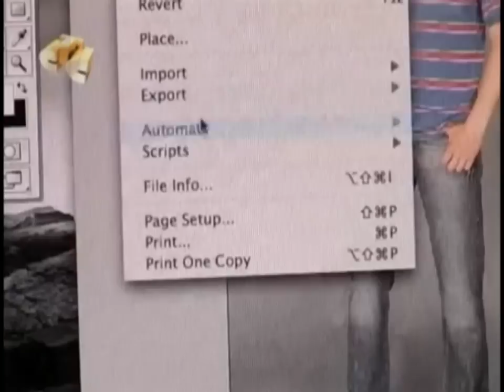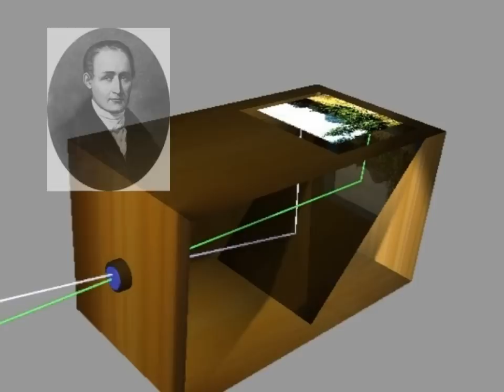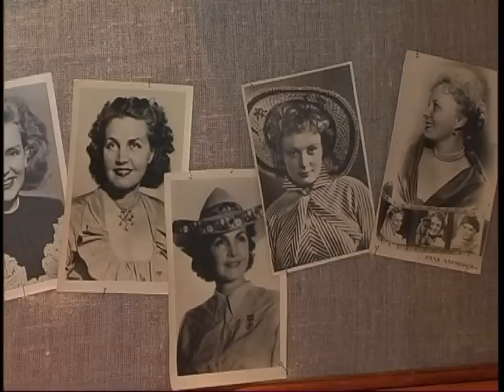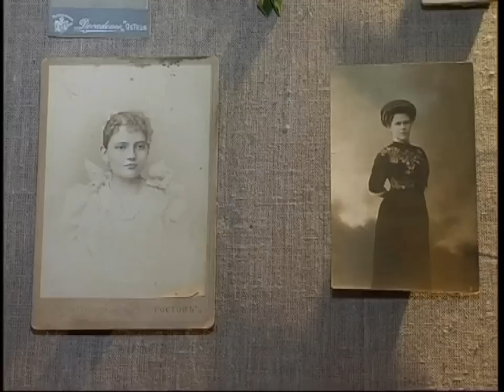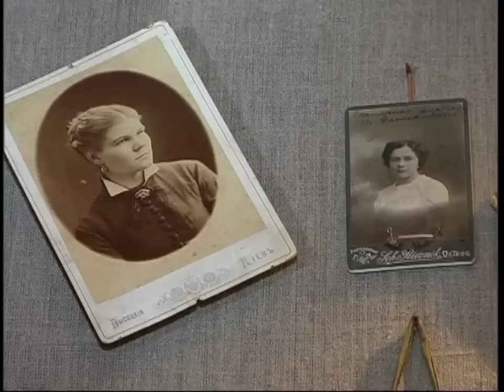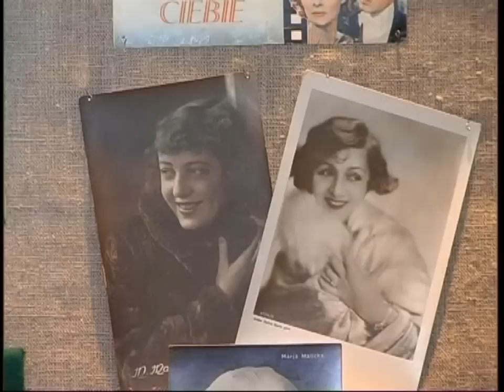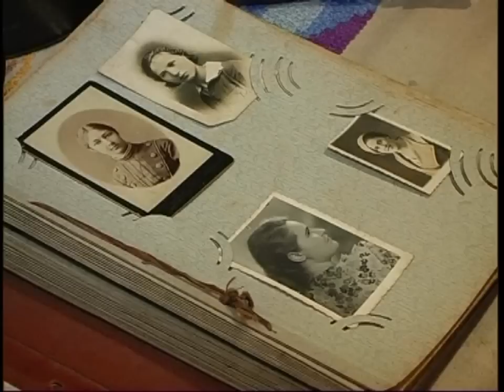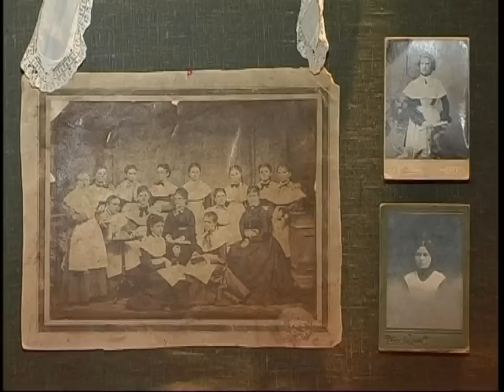Теленарис про історію фото.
Запатентований майже двісті років тому винахід настільки щільно увійшов у побут, що уявити життя без фотокамери нині так само складно, як і без комп`ютера. Як світлина евоціонувала за цей період? Наскільки позначилися цифрові технології на якості фотозображень?